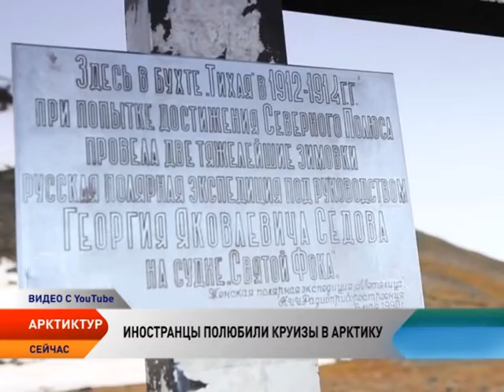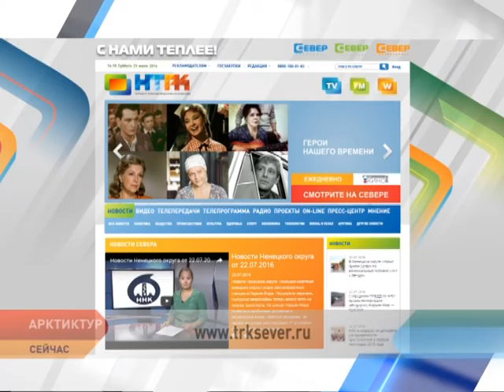АрктикТур. Выпуск от 28.10.2016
Круизы в Арктику становятся все популярнее.

На Васильевском острове откроют арктический музей.

В Швеции пройдет VI Всемирный конгресс оленеводов

В Москве представят первую фотовыставку об арктическом архипелаге «Новая Земля. От Ледника Розе до залива Абросимова».